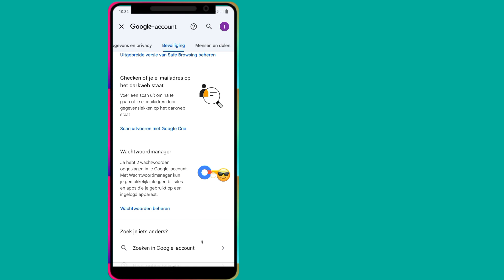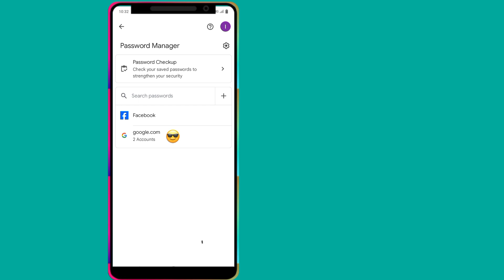Hoe u het wachtwoord van uw Gmail-account kunt weten als u het bent vergeten (2024) | Zie Gmail-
Hoe u het wachtwoord van uw Gmail-account kunt weten als u het bent vergeten (2024) | Zie Gmail-wachtwoord

Wilt u het wachtwoord van uw Gmail-account weten als u het in 2024 bent vergeten? Zo ja, dan is deze video iets voor jou. In deze video laat ik je zien hoe je het wachtwoord van je Gmail-account kunt weten als je het bent vergeten. Ik zal het gemakkelijkste proces laten zien om het Gmail-wachtwoord gemakkelijk te zien. Dus blijf de volledige video bekijken zonder over te slaan om te weten hoe u het wachtwoord van uw Gmail-account kunt weten als u het bent vergeten (2024) | Zie Gmail-wachtwoord.

Uw katern over hoe u het wachtwoord van uw Gmail-account kunt weten als u het bent vergeten (2024) | Zie Gmail-wachtwoord :

Hoe kan ik mijn Gmail-wachtwoord bekijken?.
Heeft mijn Gmail-account een wachtwoord?.
Hoe vind ik mijn Google-wachtwoord op mijn telefoon?.
Hoe controleer ik mijn Gmail-account?.
Hoe het wachtwoord van het Gmail-account op de telefoon te zien.